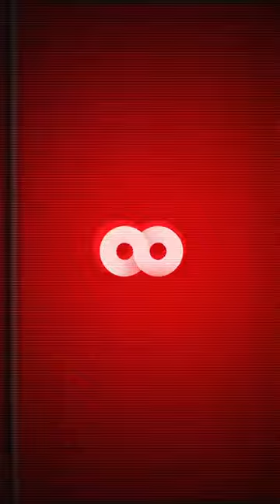Cleat of - Conceit Pull [8D Transgenic Drone Music]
1 | 00:00 | Cleat Of - Conceit Pull
2 | 02:15 | Cleat Of - Ambition for Ensign
3 | 05:04 | Cleat Of - Statue for Concern
4 | 06:11 | Cleat Of - Calculate to Alliance
5 | 08:36 | Cleat Of - Stated of the Closely